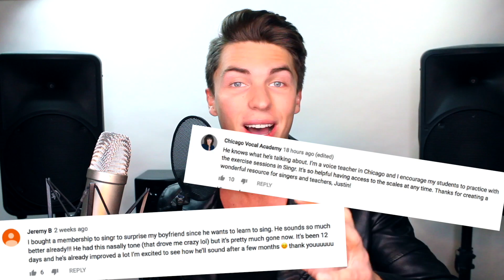VOCAL COACH Reacts to "HUG ME" Performed by BTS V & J-HOPE